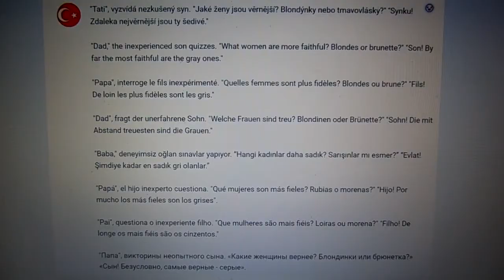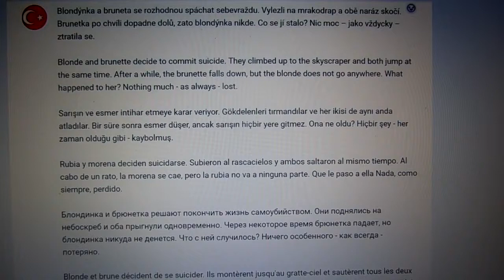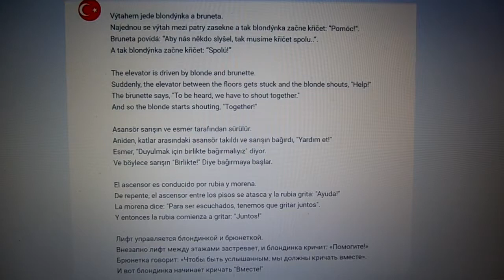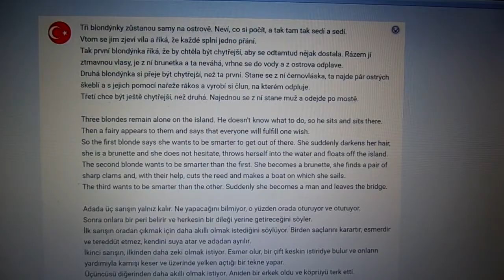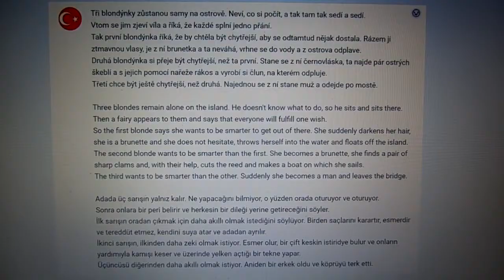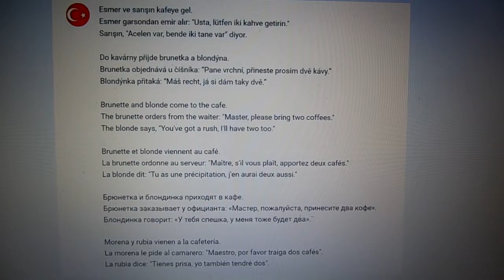Vtipy o blondýnkách a brunetách (Jokes about blondes and brunettes)